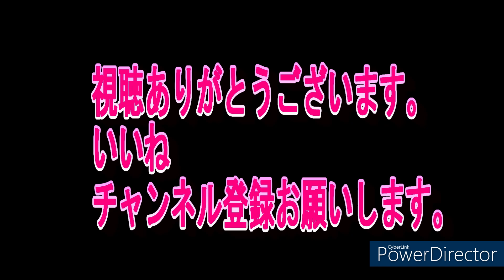高瀬夏祭り MAYO DANCE STUDIO ダンスパフォーマンス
高瀬夏祭り会場ステージでMAYODANCESTUDIOが素晴らしいパフォーマンスを披露楽しんで視聴して頂けたら嬉しいです！